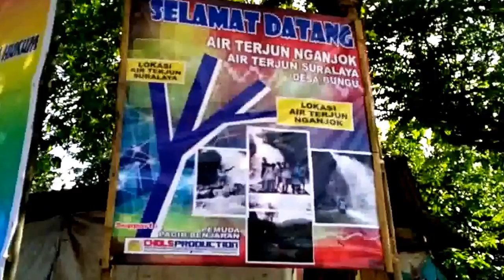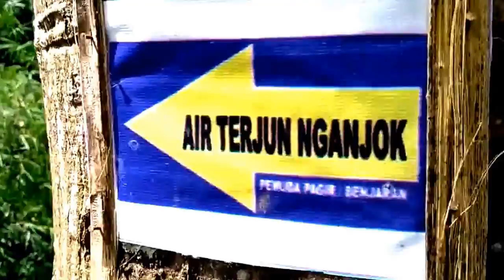MTMA AIR TERJUN NGANJOK BUNGU JEPARA